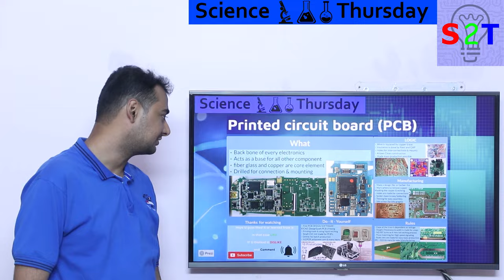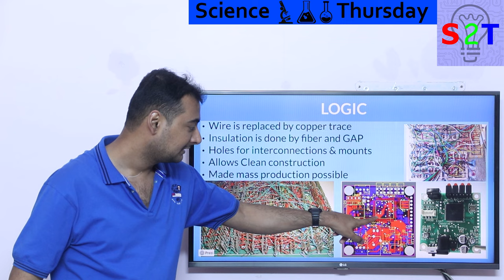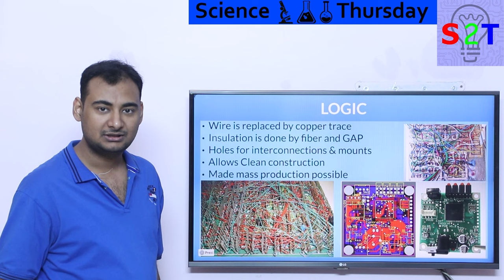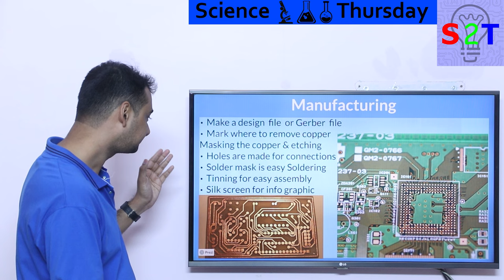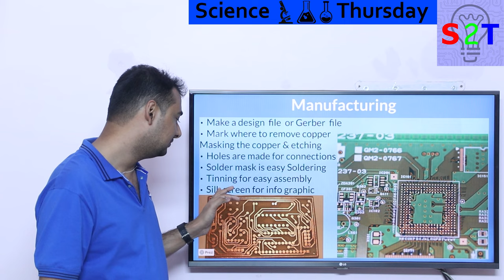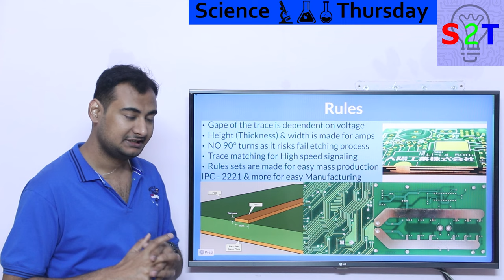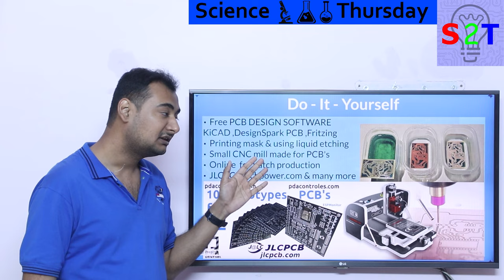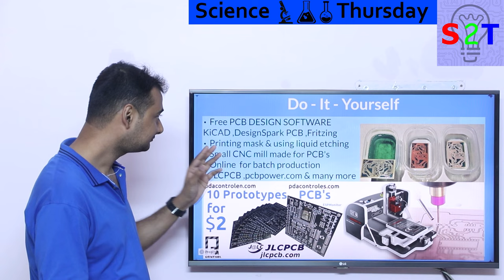Printed Circuit Board PCB Explained In HINDI {Science Thursday}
00:00 Introduction
00:13 What
01:40 Logic
04:24 Manufacturing
09:39 Rules
15:54 Do it yourself
20:18 Thank you